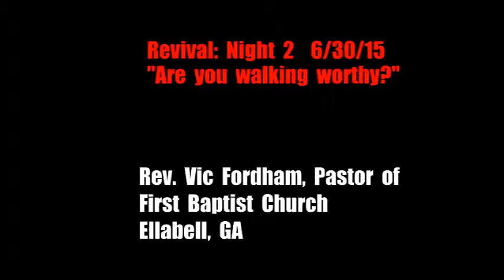Revival 2015 Night 2: Rev. Vic Fordham